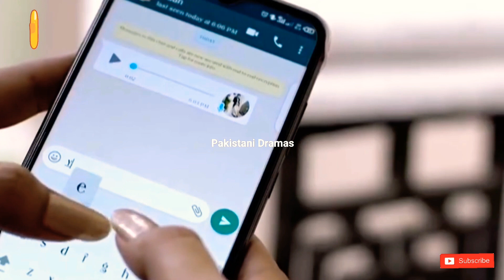Kasa-e-Dil Episode 9 - 4 January 2021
Kasa-e-Dil